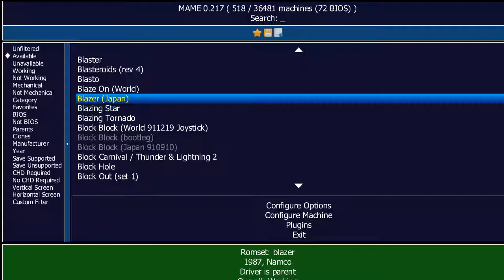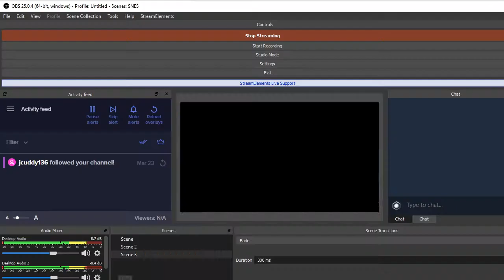Pablo Plays - Blazer (MAME)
A few levels of the Japan only game Blazer.